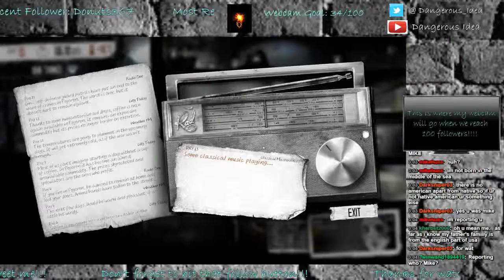This War of Mine Pt 5: Stream on 2/8/15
Join us as we do a full playthrough with Roman and Katia as the starting players. Think we will make it? Stick around to find out!!